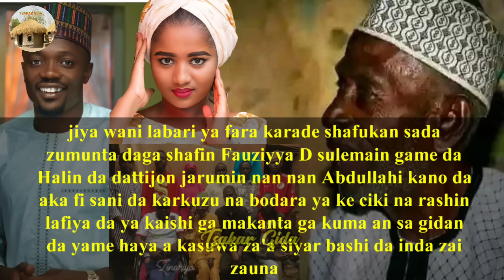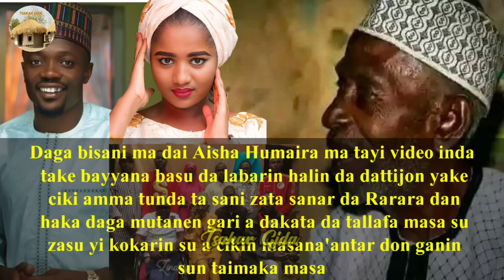Batun makancewar Jarumin Abdu Kano Humaira ta ce a bar su su taimaka masa Ahmad Musa ya bashi N500k